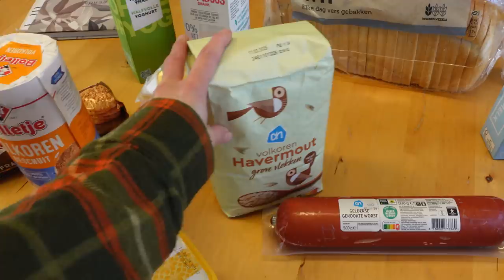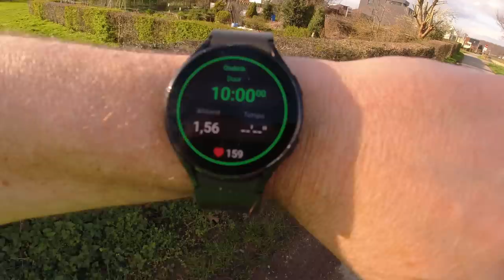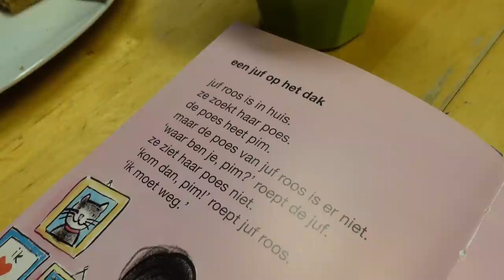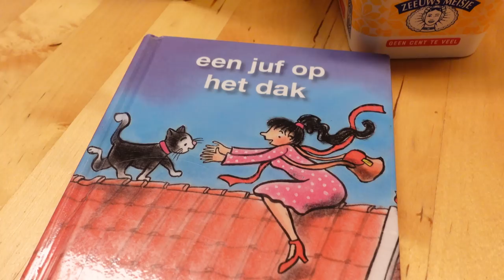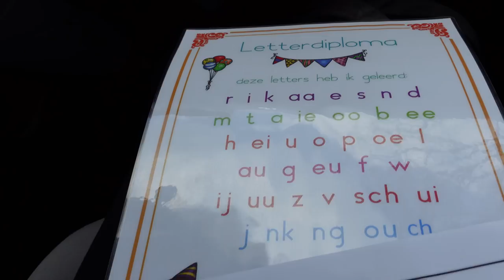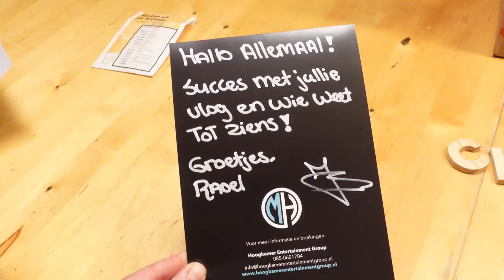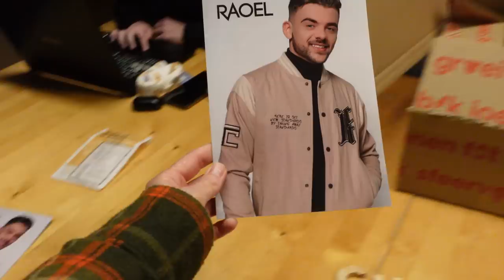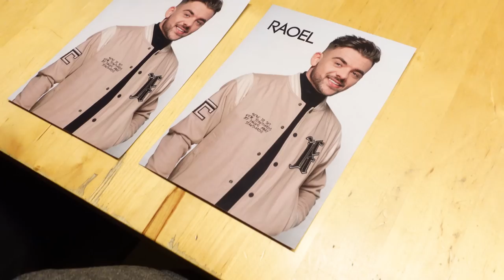GUY GAAT WEER HARDLOPEN EN SARANA ❤️ HEMA - ONZE MARATHON MISSIE #23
Dit youtube kanaal gaat over onze droom om ooit een keer een Marathon te kunnen rennen.
Wij zijn Nancy en Guy, ouders van 5 kids en gaan ervaren of deze droom te verwezenlijken is.
Stap voor stap nemen we jullie mee.

Maart 2024. Guy gaat weer hardlopen en Sarana laat haar Hema bestelling zien. We zijn weer goed op weg met hardlopen, want Guy rent weer heerlijk mee.